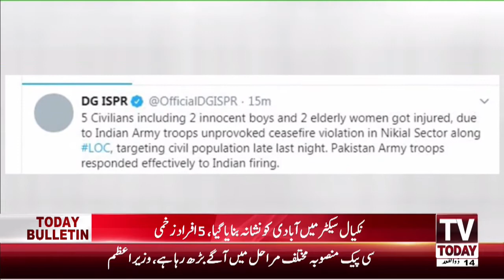06:00 PM | COMPLETE NEWS BULLETIN | 06 JULY 2020 | TV TODAY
06:00 PM | COMPLETE NEWS BULLETIN | 06 JULY 2020 | TV TODAY